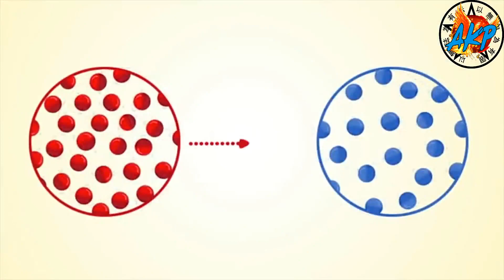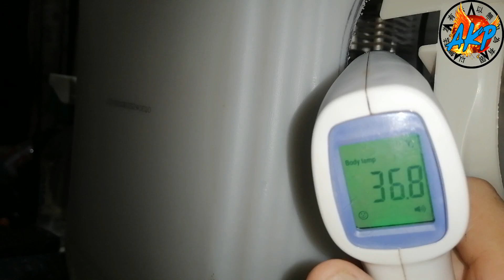Fabricar aireacondicionado por evaporación. Refresca la temperatura y genera Agua del aire.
Llego el verano, las habitaciones se calientan, o las personas no pueden dormir por el aire caliente. Otros no pueden costear un buen ventilador, o un airea acondicionado. Así que en esta ocasión fabricaremos un aire acondicionado por evaporación.

Fabricar acondicionador de aire
Fabricar clima acondicionado
Acondicionador de aire por evaporación
Entalpia de temperatura
Intercambio de calor
Principios de termodinámica
Generador de agua por condensación
Aire acondicionado por condensador
Bajar temperatura de habitaciones
Humidificador ambiental
fabricar ventilador
Panel evaporativo
aire acondicionado casero
refrescar habitaciones en verano
Air cooler
DYI evaporative air cooler
Make a cheap Air Cooler
Enfriador evaporativo
Refrigeración por evaporación
air washers
enfriador del desierto
enfriador por aire húmedo
Olla Botija

Espere el refrigerador que NO utiliza electricidad..